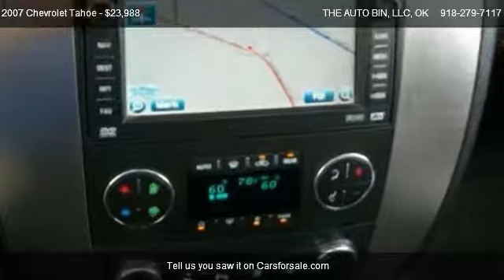2007 Chevrolet Tahoe LT - for sale in Broken Arrow, OK 74014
THE AUTO BIN, LLC
25501 E. Hwy 51

in Broken Arrow, OK 74014

Come test dirve this 2007 Chevrolet Tahoe LT for sale in Broken Arrow, OK.

With 27 years combined experience in the Automotive industry, We at The Auto Bin have specialized in providing our customers, Family and Freinds with the finest pre-owned vehicles available anywhere. Due to your satisfaction meaning EVERYTHING to us we have created a service commitment to every customer to ensure the best quality at unbeatable prices. We look forward to serving each and every one of you and welcoming you to our ever increasing Family! We serve the broken arrow and coweta area Visit our for more information and photos on this or any of our other vehicles or call us today for a test drive call at Jay